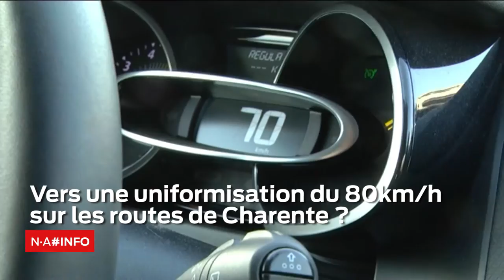NA # INFO - 5 Septembre 2018